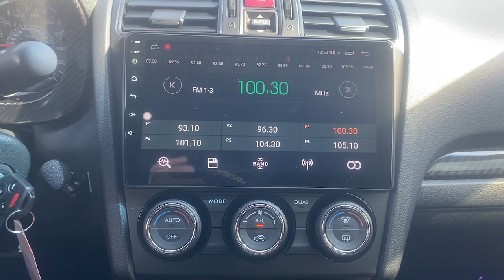2019 Subaru WRX STI Summit, Union County, Bridgewater, Somerset, Morris County NJ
Pre-Owned 2019 Subaru WRX STI available at Salerno Duane CDJR located in 267 Broad Street, Summit, NJ, 07901.
Stock#: 809100 - VIN#: JF1VA2R61K9809100

You will love the features of this   2019  Subaru WRX.  You can take rally-car attitude with you wherever the road leads in this rambunctious WRX, and still enjoy the peace of mind you get with All-weather capability and a comfortable, practical-minded interior. The following are some of this vehicles highlighted options: All Wheel Drive, Keyless Entry, Heated Mirrors, Premium Sound System, Back-Up Camera, Fog Lamps, Satellite Radio, Heated Front Seat(s), Bluetooth® Connection, Aluminum Wheels. Make the journey a thrilling adventure in this performance-focused WRX. Come in for a test drive. Our team will make it the best part of your day.